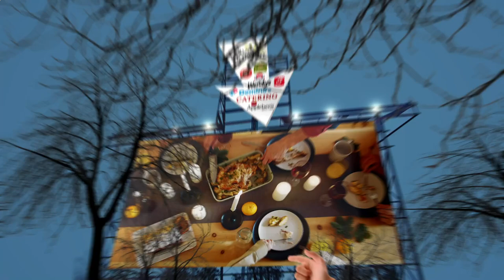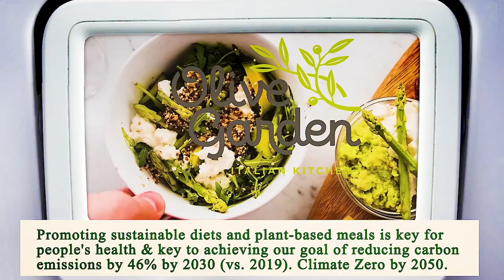Nearest Restaurant to Me - Nearest Restaurants to Me - San Diego 92137, San Diego County, CA, US